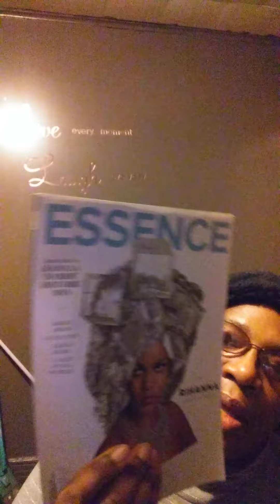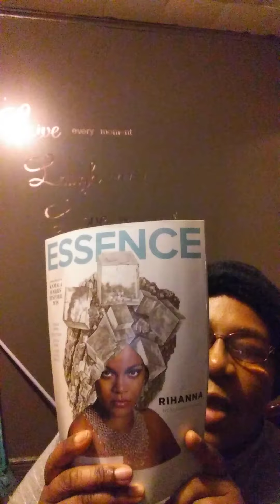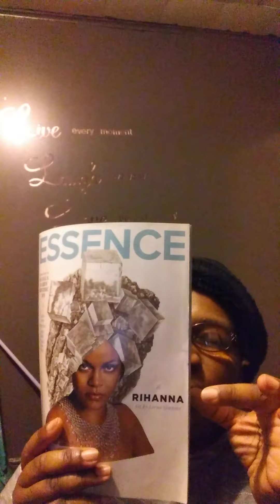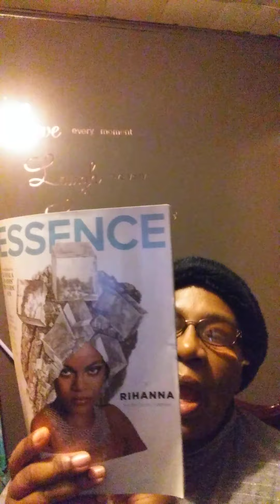MAIL CALL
DONNA'S SPOT